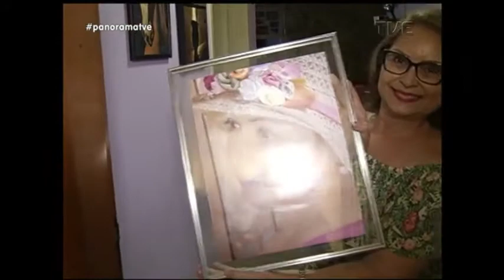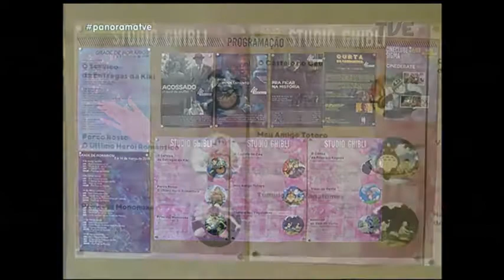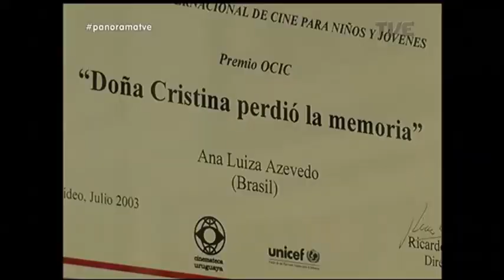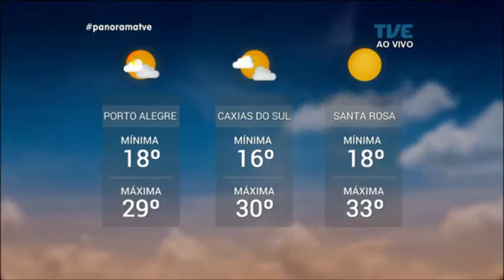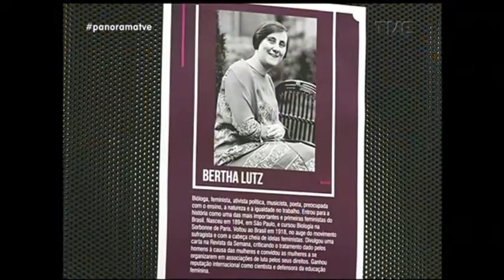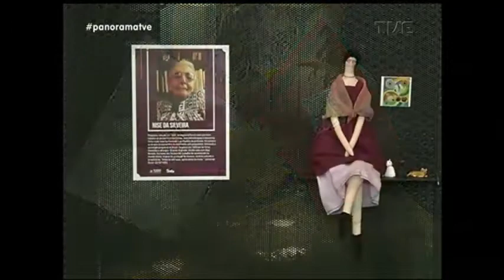Panorama | TVE - Dia Internacional da Mulher - 08/03/18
Um dia para refletir. O Panorama de hoje analisa a situação das mulheres na sociedade. A luta contra o preconceito e a violência de gênero. E a busca por espaços onde predomina a presença masculina. Veja também: Sociedade de Nefrologia alerta para aumento de doenças renais entre pacientes do sexo feminino. E ainda: Os gols da última rodada do gauchão.